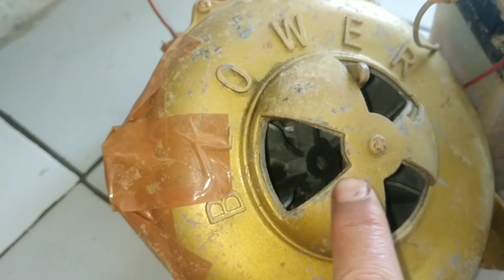BLOWER KEONG RAKITAN UBAH PAKEK DINAMO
blower keong